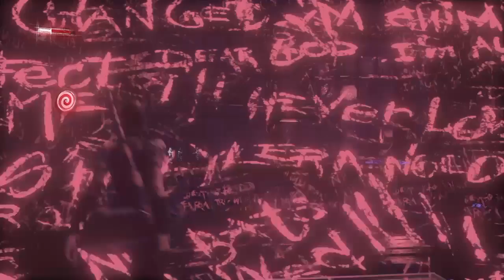BATMAN™ ARKHAM KNIGHT Harley Quinn